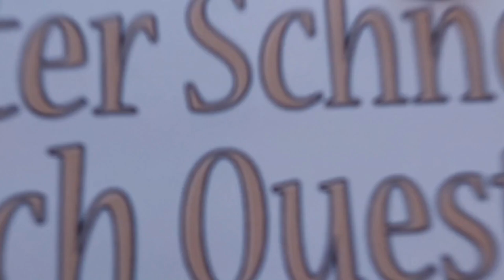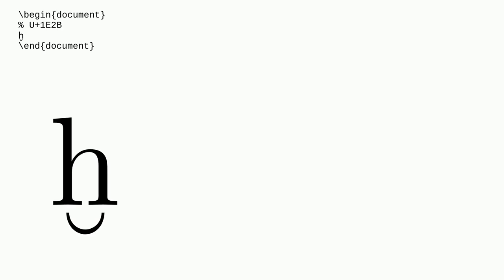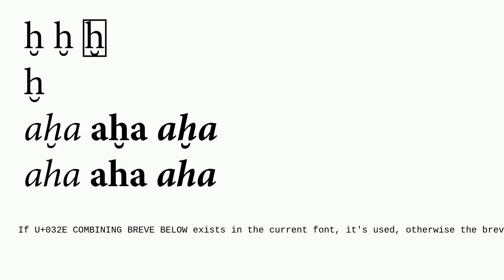Tex: Unicode character U+1E2B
Unicode character U+1E2B

A special thanks goes out to the community

  unicode luatex